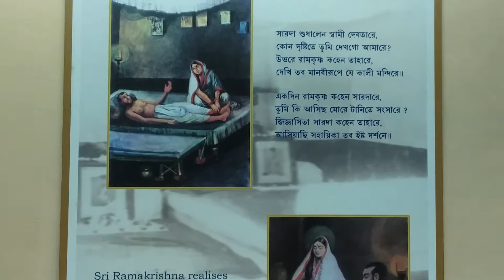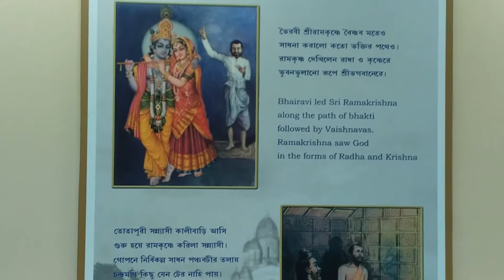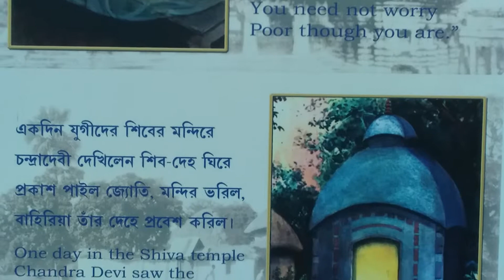Ramakrishna Paramhongsho Life All Places Moving Pictures 2019 Belur Math/ঠাকুরের বিভিন্ন জায়গার চিএ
Shri shri Ramakrishna paramhongsho life in memorable  all places  that men's  your birth place, dakshineswar,kasipore,antpur, various  pictures this vdo present. presented  by belur math.

Thanks...

SN Channel...